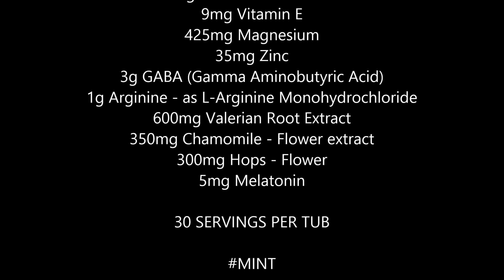REDCON1 - FADE OUT - SLEEP FORMULA REVIEW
Here's my honest review of Redcon1 Fade Out Sleep formula
Did it work for me?